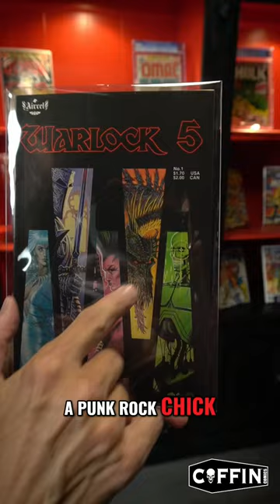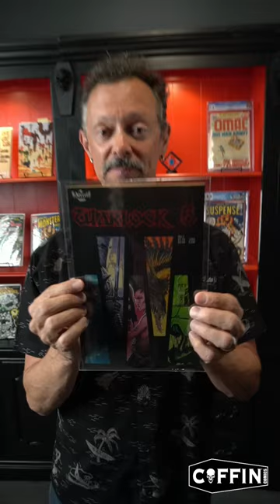Brian Pulido 50 Years Of Comic Collection - Warlock V: A Dark Comic with No Heroes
GET CONNECTED!